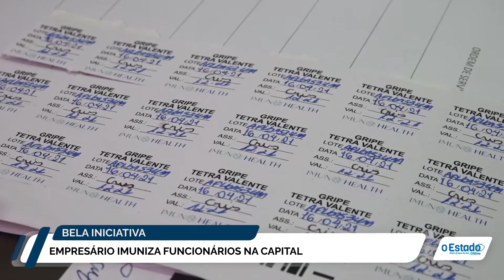Empresário imuniza funcionários em Campo Grande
A vacinação contra a gripe ocorreu num curtume da Capital.